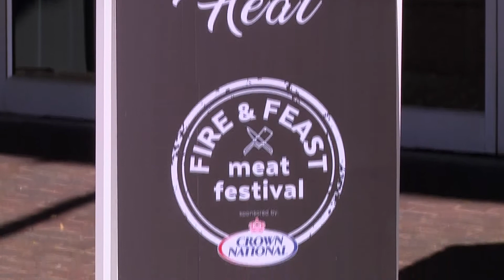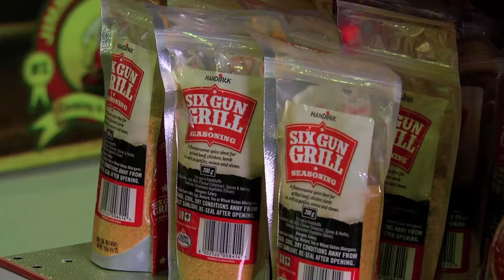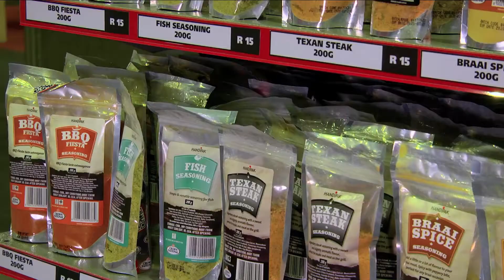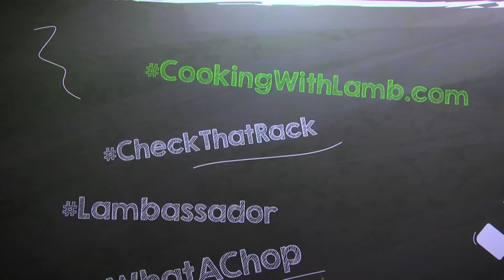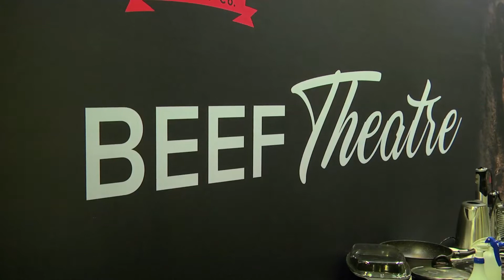Fire & Feast Meat Festival Home Channel Insert 2018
This quintessential proudly South African weekend-long love affair of meat, fire, braais and music was the event of the year for all discerning diners, foodies, braai-masters, butchers and industry experts. It took place at the Ticketpro Dome in Johannesburg from the 8th to the 10th of June 2018.